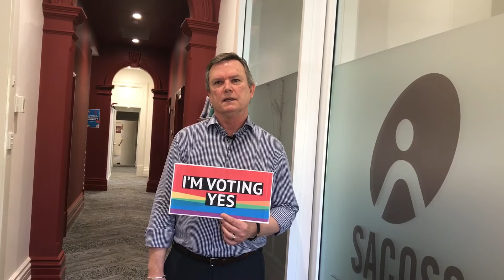22 September 2017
SACOSS CEO Ross Womersley on the marriage equality postal survey